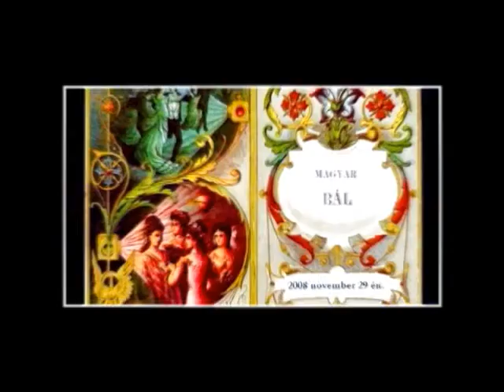Human Doctor & Rose - Fallin for you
yeah i've got it ! My finally Rose and human Doctor video !

The Doctor leaves Rose with human Doctor but she doesn't accept and she told him to go. Some weeks later, human doctor move into an apartment across from her house with a girl, she remembers when few brief moments she spent with him, she then realizes his mistake ...

Clips from:

- Doctor Who season 2 (children in need) & 3
-Secret Smile
-Blackpool
-Secret Diary of a Call Girl

I hope you'll like !! comment and rate =)